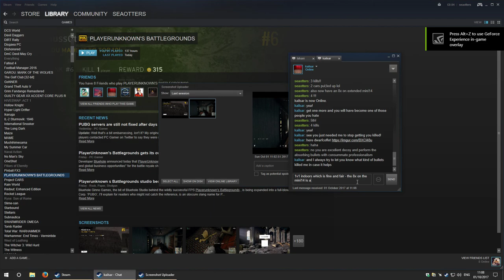5th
All top tens count as a win.